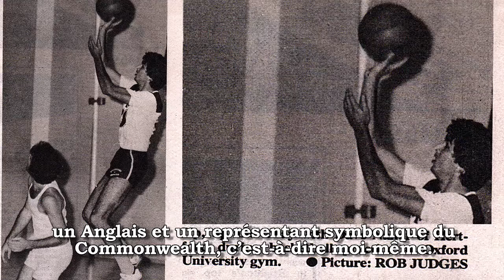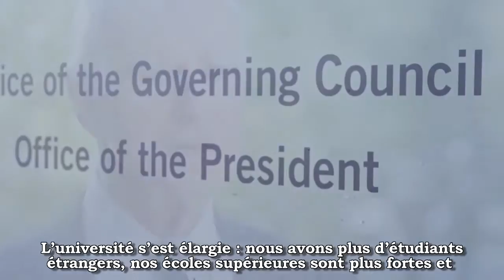Dr David Naylor CMHF 2016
C. David Naylor is a physician-scientist recognized for visionary contributions to health research, education, administration, and policy.  Past dean of medicine and president emeritus at the University of Toronto, this Rhodes Scholar earned a DPhil at the University of Oxford before training in internal medicine at Western University.  He led the establishment of a new research program in clinical epidemiology at Sunnybrook Health Science Centre and then developed the proposal for, and led, the now renowned Institute for Clinical Evaluative Sciences.  Co-author of more than 300 scholarly publications, Dr. Naylor worked for a decade behind the scenes to improve the scope, funding, and organization of health research in Canada, and was an inaugural governor of the new Canadian Institutes of Health Research. He led the national inquiry into Canada’s response to the SARS epidemic, resulting in the creation of the Public Health Agency of Canada and the appointment of Canada’s first Chief Public Health Officer. He also co-authored the internationally influential report of the Global Commission on Educating Health Professionals for the 21st Century and very recently chaired the national advisory panel on health care innovation.